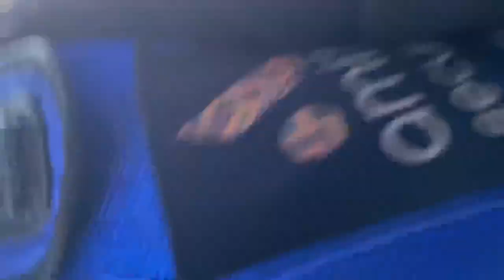INCREDIBLE AWAY SUPPORT, SCENES & FAN BANTER AT AFC WIMBLEDON VS CAMBRIDGE UNITED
Please follow all my other socials

tags: cambridge united vlog  cambridge vs wimbledon  cambridge vs wimbledon vlog  scenes  league one  league1  football  cambridge vs wimbledon